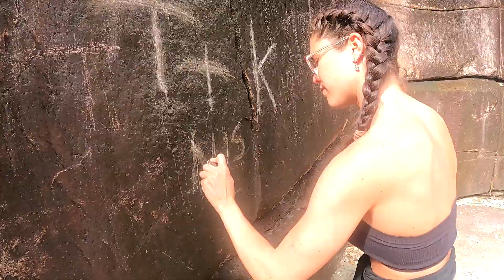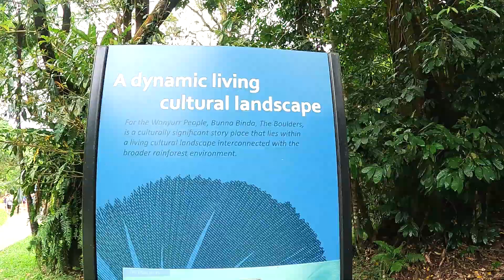Travel Fish Repeat - The Wet Tropics of Queensland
Currently Living in Cairns enjoying the Wet Tropics. Surrounded by rainforests, waterfalls and an adundance of beachs, we are going to have to slow down to see it all. Couple of first's, I outfished Tom and we got to see Jungle Perch for the first time. Pretty high on the lists of speices we have never caught. More waterfalls coming up!